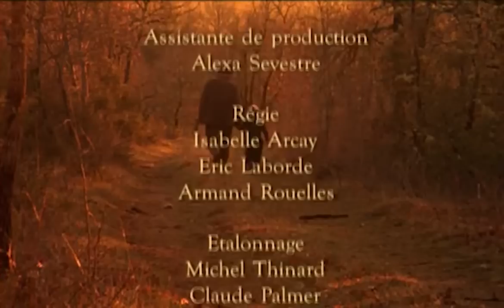The Pig and the Black Truffles - The Lords of the Animals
In the heart of France, Gaston has been raising truffle pigs since the age of 12, transmitted by his grandmother. With his pig Kiki, they spend a lot of their time looking for black truffles.

Directors: Frédéric Fougea, Eric Brissaud
Series: The Lords of the Animals